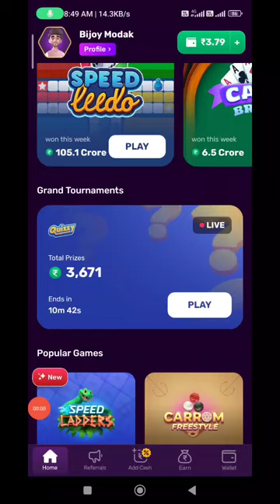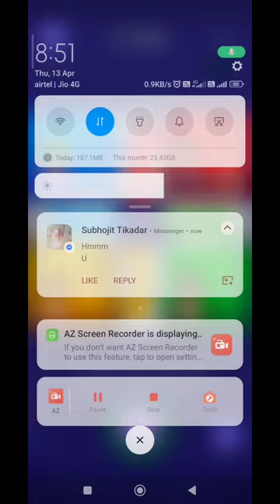Rush app se paise kaise kamaye || Rush by hike || Best Ludo Game app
MY EQUIPMENTS: